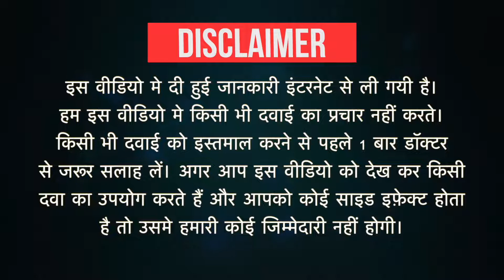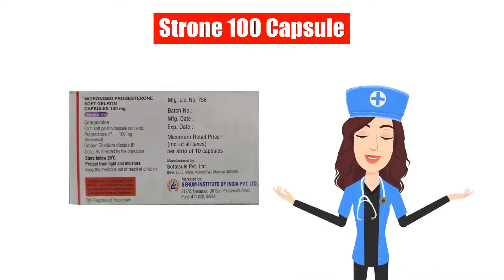Strone 100 Capsule Uses in Hindi | Side Effects | Dose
Strone 100 Capsule Uses in Hindi | Side Effects | Dosage